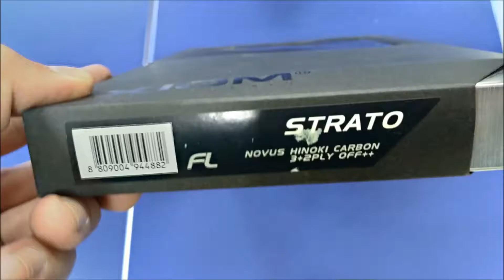桌球百物賞XIOM STRATO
XIOM球拍STRATO
採用經典3木+2碳的高彈攻擊力結構。
柄略粗，但不失亞洲血統的細緻，握起來舒服。
木面是木曾檜，用料不俗。
斯加圖為早期XIOM款式，與時代帝王、傑拓同樣熱門。